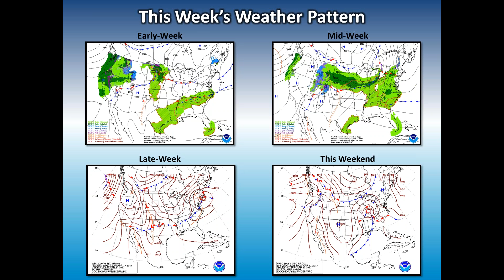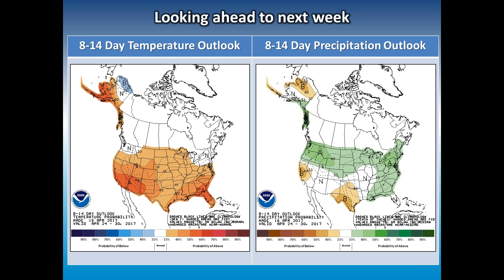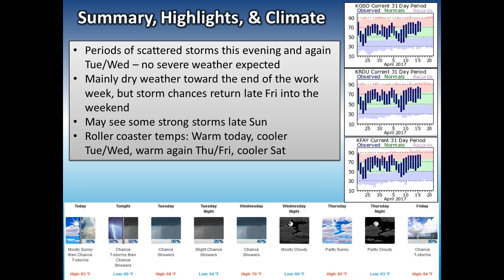NWS NWS Raleigh Weekly Briefing for Central NC, for April 17 through 23, 2017.